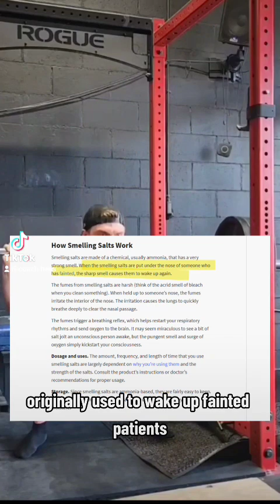Are Smelling Salts Safe, According to Science